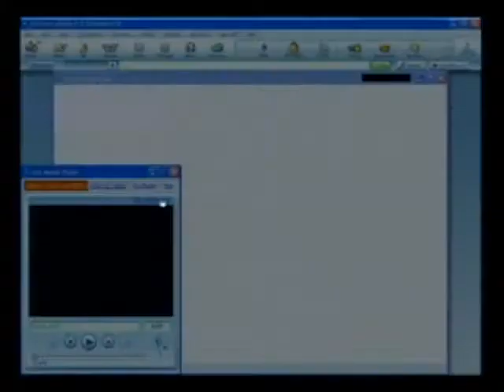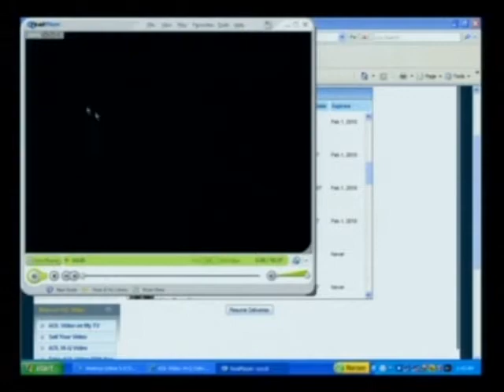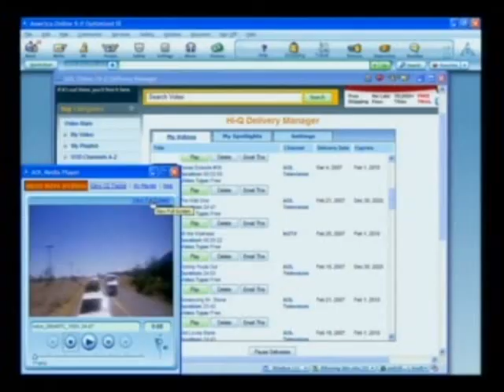Texas Ep 50